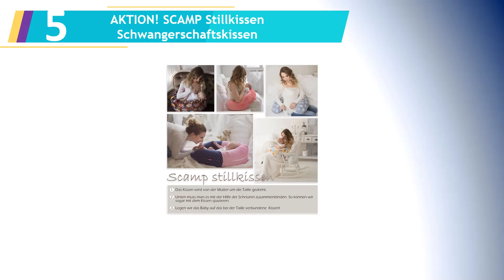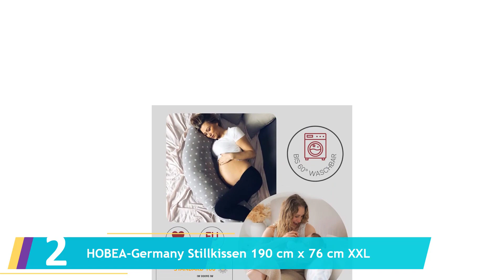Die 5 Beste Stillkissen für ein entspanntes Schlafen Test 2023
Hier ist die Liste von Die 5 Beste Stillkissen für ein entspanntes Schlafen Test.

1.Stillkissen & Lagerungskissen - Punkte Grau - 180 cm .

2.HOBEA-Germany Stillkissen 190 cm x 76 cm XXL.

3.Das Original THERALINE Schwangerschafts- & Stillkissen.

4.Motherhood Stillkissen, grau - Öko-Tex Standard 100.

5.AKTION! SCAMP Stillkissen Schwangerschaftskissen.